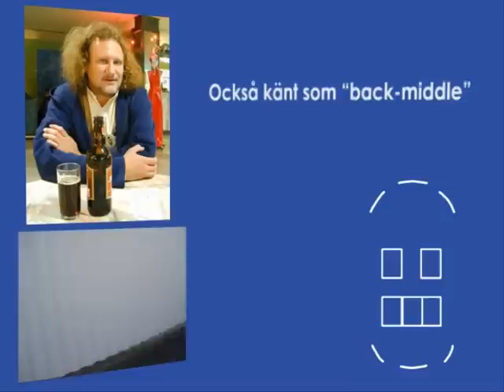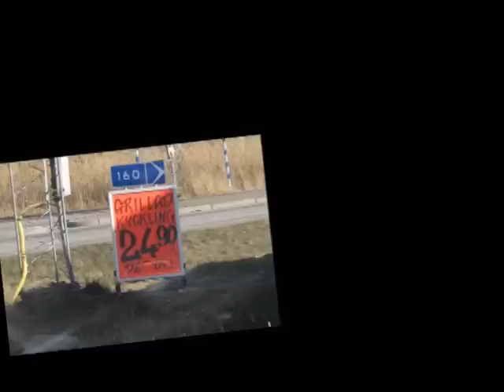Äventyr i Lyseskyl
Ingenting är säkert när kameran dyker upp. Dagens offer är den lilla schtekiga staden Lyseskil. Vi kom, vi kom, vi segrade...

(Note: SPT = Snyggast På Teknik)